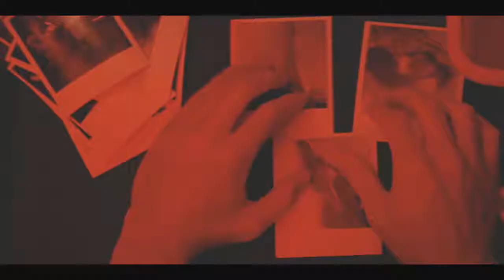LiberalArte - La realtà del regista Luca Arcidiacono